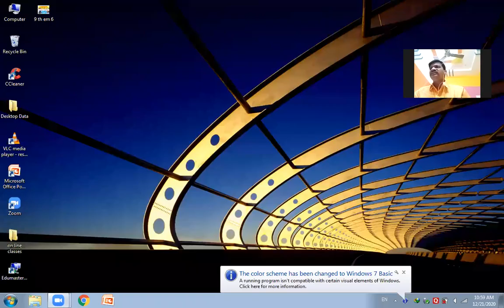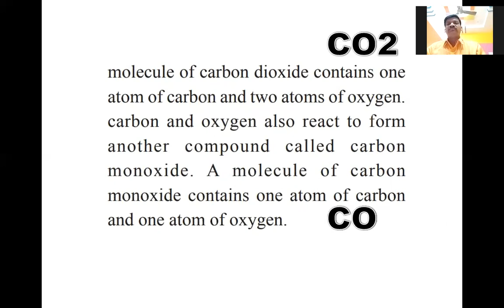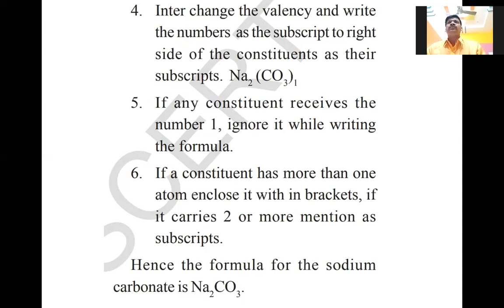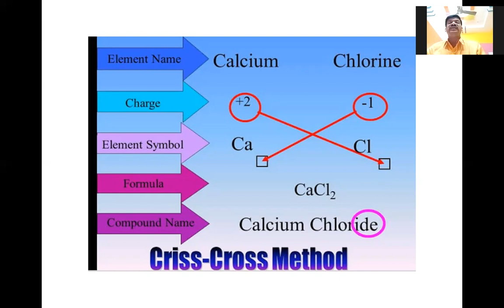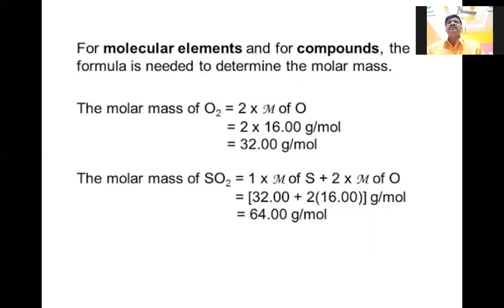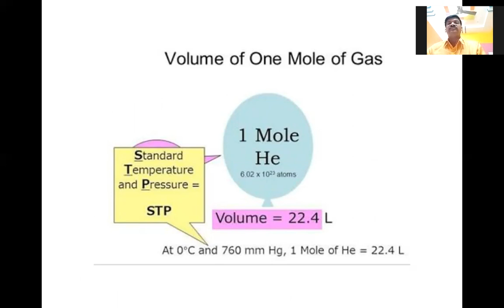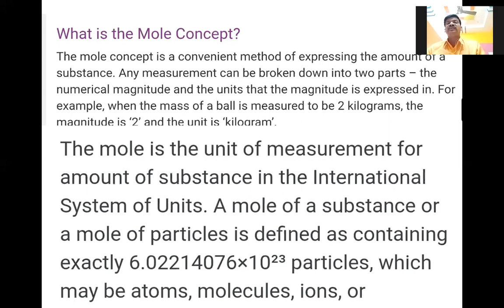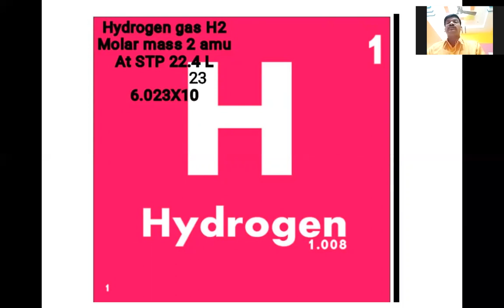9 TH EM MOLE,Molecular Mass